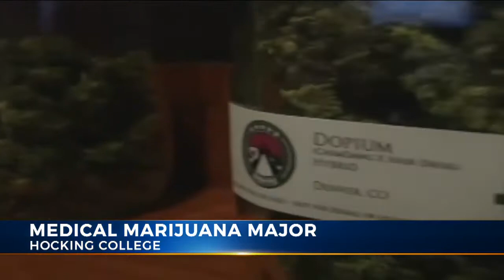Cannabis lab tech major to be offered at Hocking College in 2019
As medical and recreational marijuana markets have soared, so has career opportunities and those start in the classroom. Hocking College in southern Ohio received final approval from the Higher Learning Commission to offer a major to become a cannabis laboratory technician.